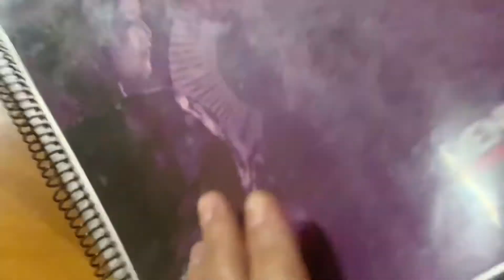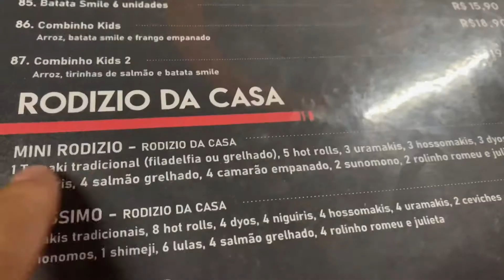COMENDO PELA PRIMEIRA VEZ COMIDA JAPONESA\ SERA QUE GOSTAMOS?\ CRISTIANE OLIVEIRA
COMENDO PELA PRIMEIRA VEZ COMIDA JAPONESA
Oie, vizinhas! Está se iniciando mais um vídeo aqui do canal! Espero que vocês gostem, foi feito com muito amor e carinho

RECADO IMPORTANTE

Para que o youtube entenda que você quer receber os ,meu vídeos
Deixe deu like
Comente
Compartilhe